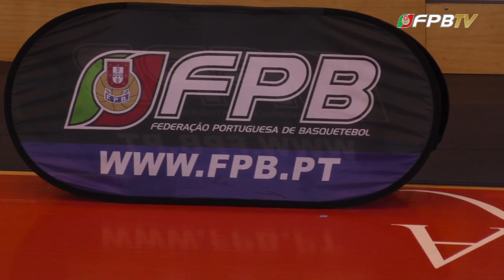Portugal v Belarus - Full Game - FIBA Basketball World Cup 2019 - European Pre-Qualifiers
Watch Portugal v Belarus at the pre-qualifiers for the FIBA Basketball World Cup 2019.